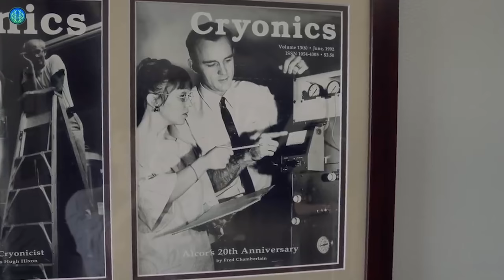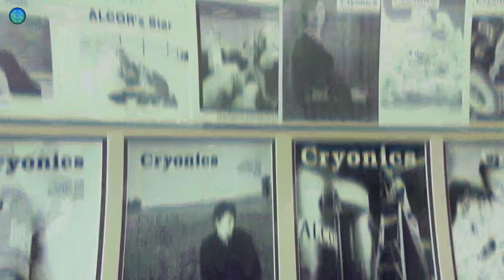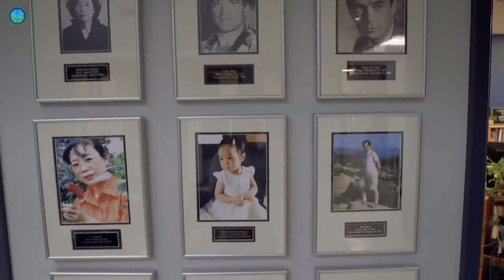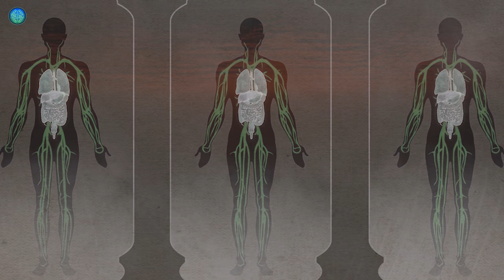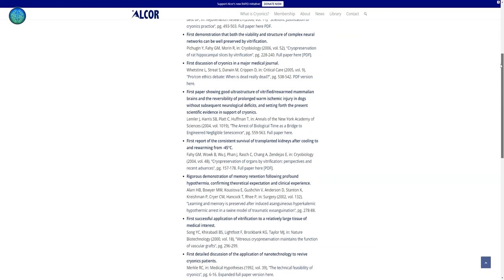Ölümü Aldatmak - Cryonics Projesi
Garip. Biliyorum. Ama Cryonics ciddi ciddi 1960’lardan bu yana üzerine konuşulan, uygulanan bir işlem ve bu sayede ölümü aldatabileceğini düşünen insanların sayısı da hiç az değil.
Peki. Cryonics. Nedir? Gerçekten “insanları dondurarak” ileride yeniden hayata döndürebilir miyiz? Bunun bilimsel açıdan olasılığı var mıdır? Gelin tüm detayları ile konuşalım.